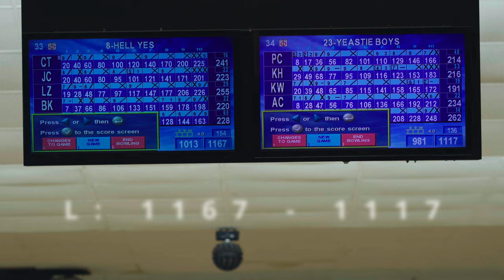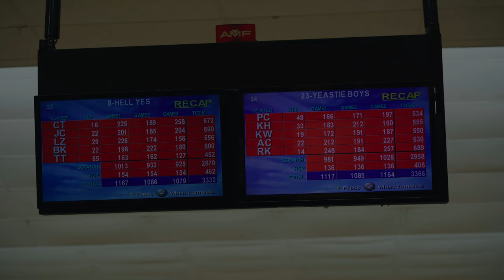With a MIX?!?! feat. Ethos, Big Time, and Hazmat | Yeastie Boys | League Night S2E13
Lanes were torched, so pulled out ol' reliable.  Andrew and Patrick throw some of the new releases including the Brunswick Ethos, Hammer Hazmat, and Ebonite Big Time Special Edition!

If you have any suggestions for future videos or changes let me know, this is all very fluid.